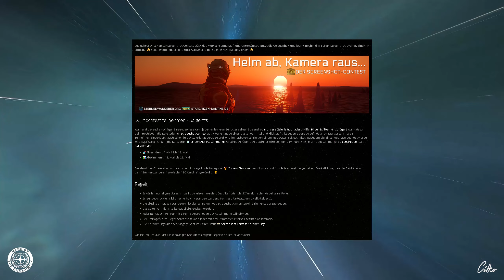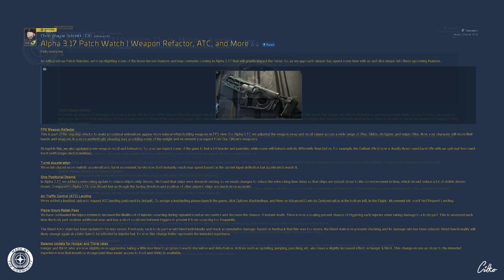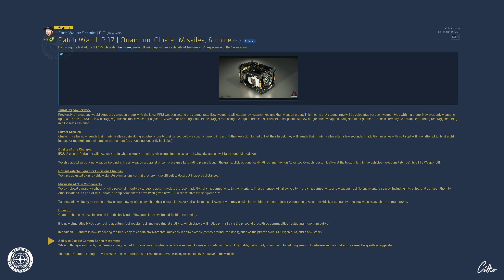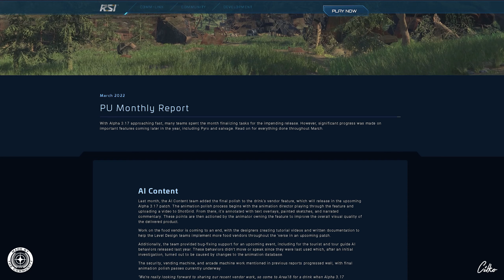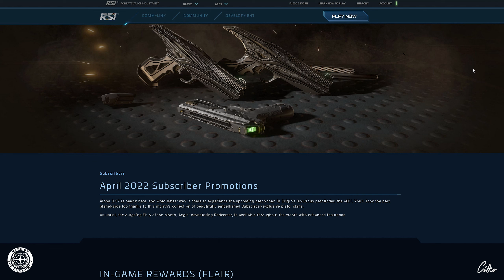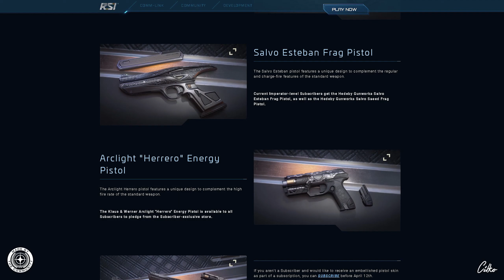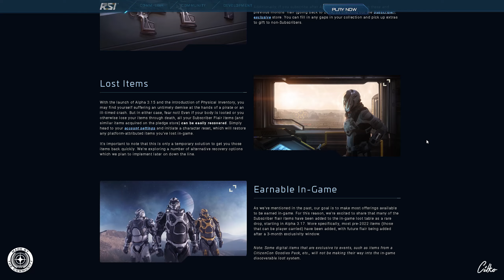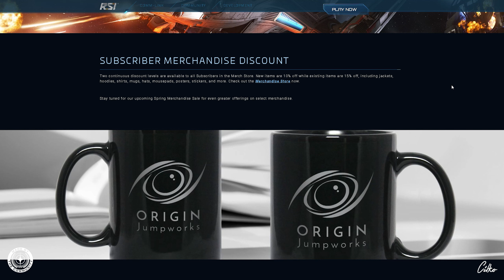STAR CITIZEN #187 | VERSE NEWS | WOCHENRÜCKBLICK & ALPHA 3.17 | Deutsch/German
[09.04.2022] Themen in der heutigen Episode:

• Star Citizen Alpha 3.16.1 LIVE
• Star Citizen Alpha 3.17 in Welle 01

00:00 Intro

00:50 Kurz & Knackig

04:07 Alpha 3.17 Patch Watch | Komplett

18:00 PU Montly Report

18:33 Star Citizen Live : EU PU Gameplay Feature Team [Übersetzt]

43:10 April 2022 Subscriber Promotions

47:51 Inside Star Citizen: Expanse Glance

55:58 Star Citizen Live : Actor Feature Team Q&A

Viele Spaß...